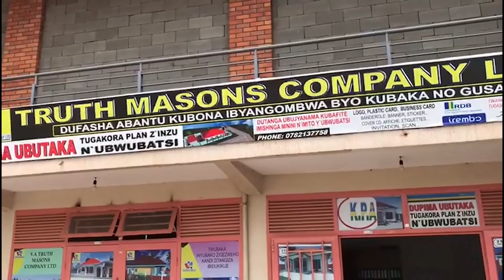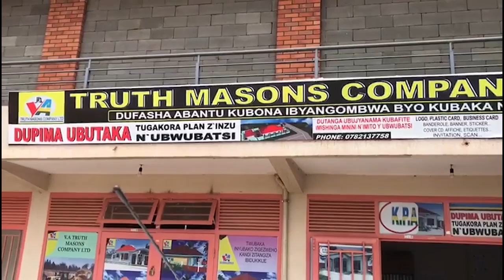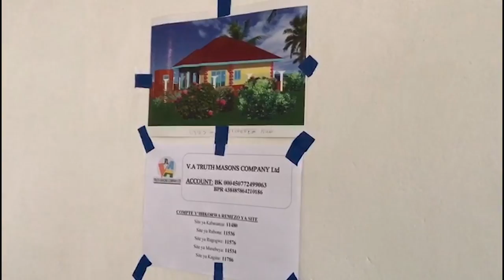GISENYI abajura biba inka bakazambika bote